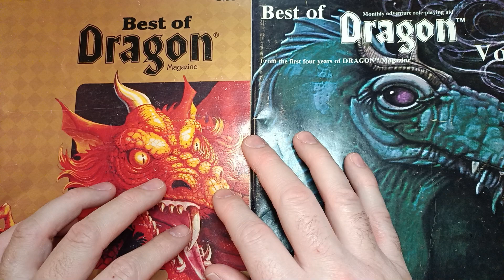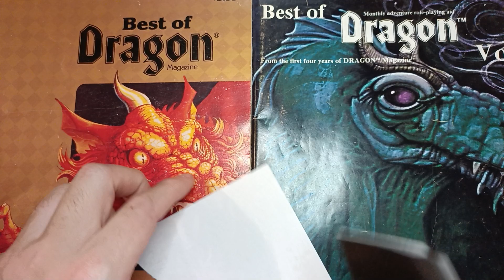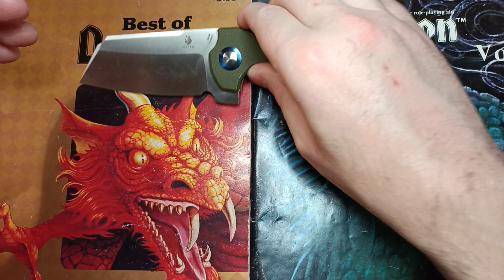My Favorite Totally Impractical EDC Knives